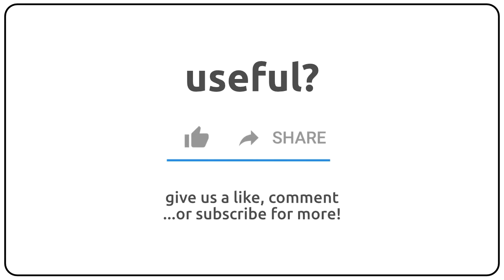How to pronounce actinophonic in english?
How to pronunce actinophonic in english
How to pronunce actinophonic in american accent 🇺🇸?
How to pronunce actinophonic in british accent 🇬🇧?
How to pronunce actinophonic in australian accent 🇦🇺?

Como se dice actinophonic en ingles?
Como se pronuncia actinophonic en ingles?